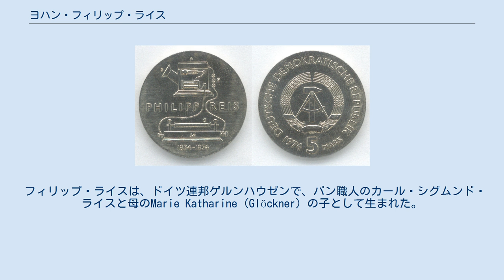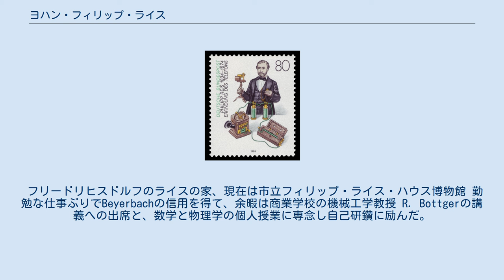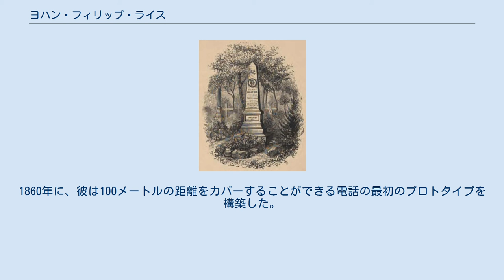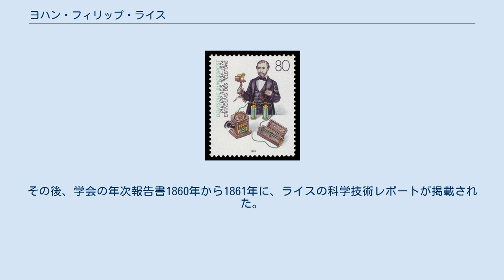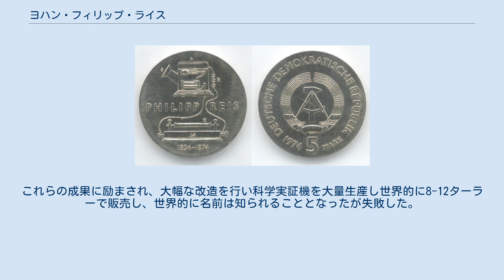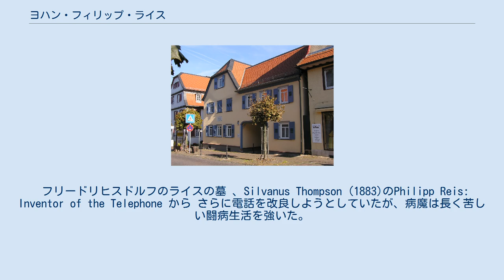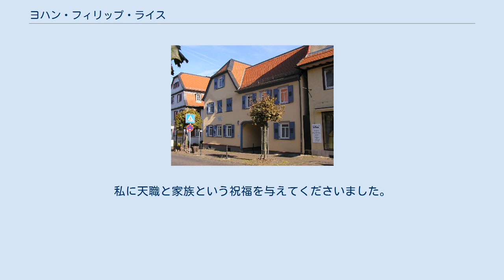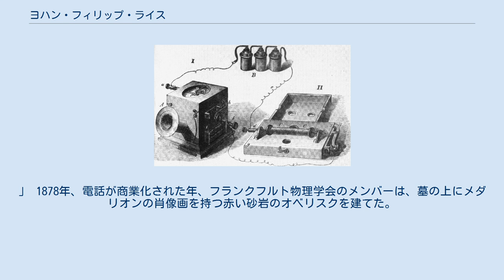ヨハン・フィリップ・ライス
ヨハン・フィリップ・ライス ヨハン・フィリップ・ライス(Johann Philipp Reis、1834年1月7日 – 1874年1月14日)は、独学で科学者・発明家となったドイツ人である。
1861年、今日ではライス式電話と呼ばれる最初期の電話を作り上げ、この装置を最初にテレフォンと名付けた人物である。
ローラースケートとインラインスケートも発明したが、既にそれらは発明されていた。
 フィリップ・ライスは、ドイツ連邦ゲルンハウゼンで、パン職人のカール・シグムンド・ライスと母のMarie Katharine (Glöckner) の子として生まれた。
彼の父はEvangelical churchに所属していた。
母は彼が幼い頃に亡くなり、父方の博識で知性的な祖母に育てられた。
6歳でライスは地元のゲルンハウゼンの公立学校に行かされた。
ここで彼の才能が教師の目に留まり、高等学校で教育を受けた方が良いと父親に助言した。
その父親とも10歳の頃に死別した。
祖母と後見人はフリードリヒスドルフにあるガルニエ大学にライスを送ると、ライスは言語に興味を示し英語とフランス語を習得し、また図書館からは多くの雑学を獲得した。
 14歳の終わりごろ、フランクフルト・アム・マインのハッセル大学に受け入れられ、ラテン語とイタリア語を習得した。
科学の情熱も明らかになり、彼の保護者はカールスルーエ工科大学に彼を送ることを勧められた。
彼の叔父は彼が商人になることを願い、彼の意思に反し1850年3月1日にフランクフルトのJ. F. Beyerbachの下で塗料商人としての修業を始めさせた。
彼は叔父に「ビジネスは学ぶけど、可能な限り学業も優先したい」と語った。
 フリードリヒスドルフのライスの家、現在は市立フィリップ・ライス・ハウス博物館 勤勉な仕事ぶりでBeyerbachの信用を得て、余暇は商業学校の機械工学教授 R. Bottgerの講義への出席と、数学と物理学の個人授業に専念し自己研鑽に励んだ。
内弟子期間を終了するとフランクフルトのDr. Poppeの研究所に参加した。
研究生達は地理も歴史も教わっていなかったため、何人かがお互いに学習して教え合う事にした。
ライスは地理を請け負い、教えていく中で自分の天職が見つかったと確信した。
この時期、彼はフランクフルトの物理学会のメンバーにもなった。
 1855年、ライスはカッセルで兵役を終え、その後フランクフルトに戻り、自習と公開講座で数学と科学の教師としての資格を得た。
彼の意向ではハイデルベルク大学での訓練を修了するつもりであったが、1858年の春に、ガルニエ大学での職を提案した古い友人で師でもあるHofrath Garnierのもとを訪ねた。
 1859年9月14日にライスは仕立て職人の娘マルガレッタ・シュミットと結婚し、フリードリヒスドルフに引っ越してすぐにフランス語、物理学、数学、化学の教師としての新しいキャリアを開始した。
家も購入し、余暇は電気工学と機械工学の勉強に費やした。
ローラースケートや手動で制御する三輪車、自動車の初期型を開発した。
1861年2月14日に娘のエリス、2年後に息子のカールが生まれた。
 ライスの電話 ライスが想像した電気は、光がそうであるように物質導体の助けなしに、空間を通って伝わる物だった。
ライスはその課題についていくつかの実験を行った。
1859年、その結果は論文「電気の輻射について」に記載され、当時有名だったアナーレン・デア・フィジーク誌に掲載してもらうため、物理学者のヨハン ・ クリスチャン・ポッゲンドルフ教授に郵送された。
原稿は却下され、傷つきやすい若い教師を大いに失望させた。
 ライスは、後にグラハム・ベルがするように耳の器官を研究していた。
電気を使って音を伝える装置のアイデアは、何年も頭の片隅にあった。
物理学の教えに鼓舞されて問題に取り組み、それは成功につながった。
1860年に、彼は100メートルの距離をカバーすることができる電話の最初のプロトタイプを構築した。
1862年に、彼はそれを「テレフォン」と呼び、その記事で再びポッゲンドルフ教授に関心を持ってもらおうとした。
しかし、学識のある教授には、電気で声を伝えるということは妄想にみえたようで却下された。
ライスはこの結果を「私が貧しい教師に過ぎないせいだろう」と苦々しく受け止めた。
 1861年10月、フランクフルトの物理学会で、初めて公にプロトタイプを公開した。...